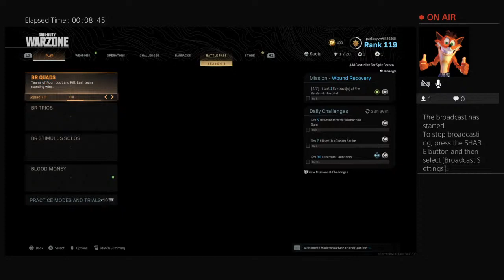parkesyyy's Live PS4 Broadcast